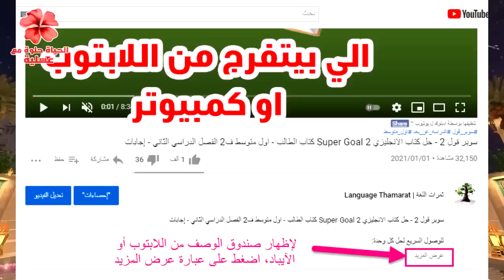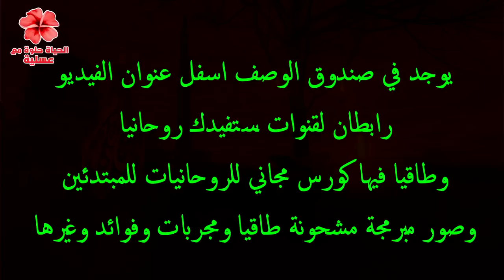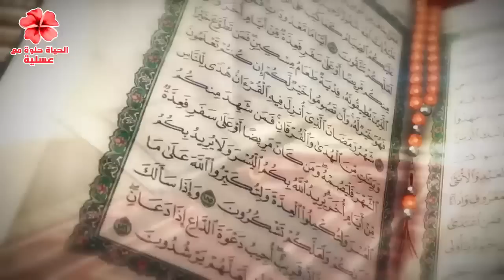من اول يومين رمضان اتفتحت بوابة روحية جديدة واعراض عجيبة